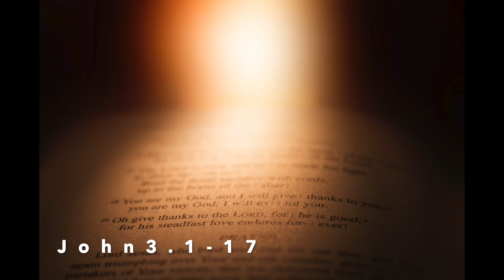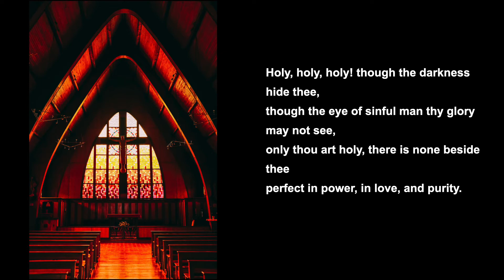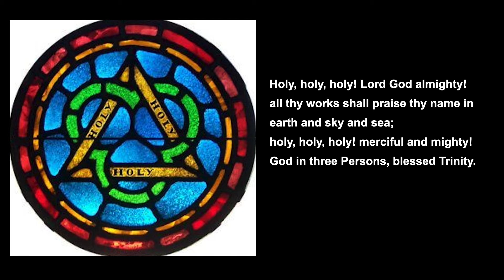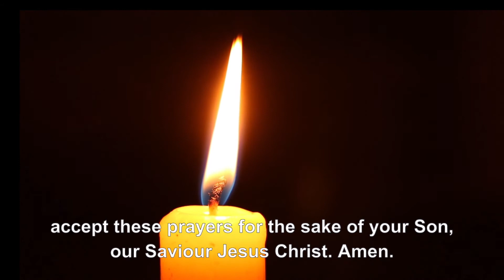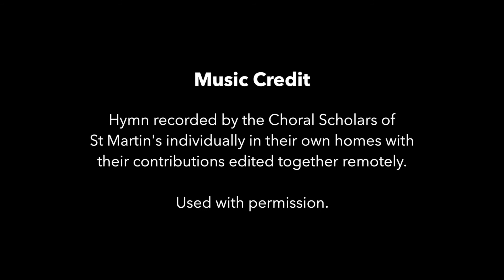Worship for Sunday 30 May 2021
A service for Trinity Sunday from the Chase Benefice, Oxfordshire.  With music from the choral scholars of St Martin in the Fields, and the Royal School of Church Music. Used by permission: CCLI Streaming Licence Number 1006714. If you are able, please consider making a donation to Church funds Thank you.